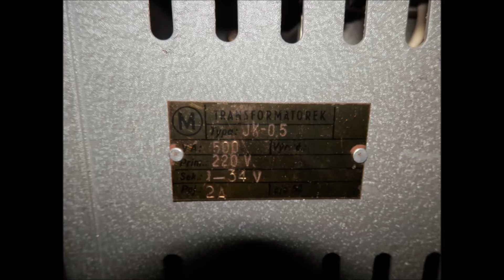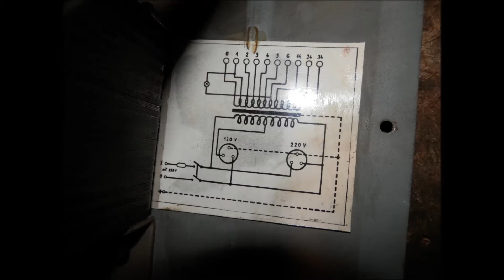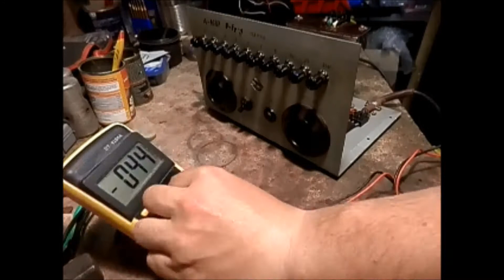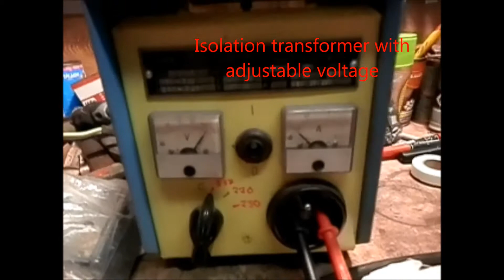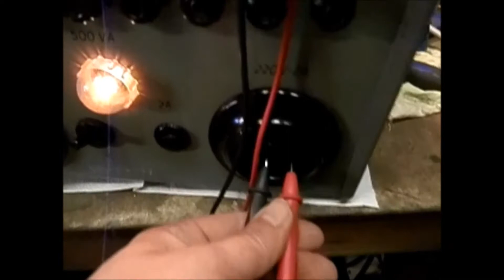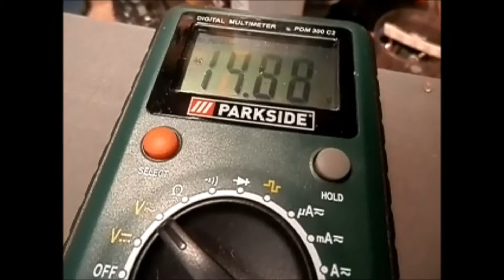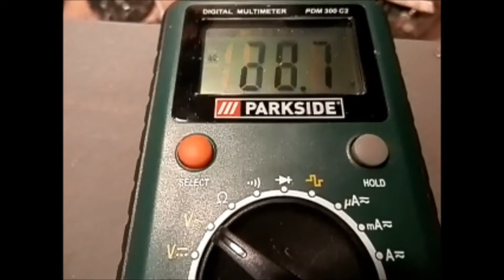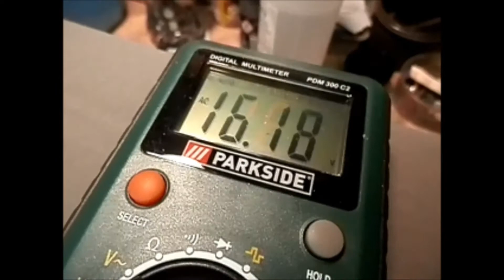EP 29 - Transformer JK 05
Transformer JK-05 - 500 VA
Primary winding: 220V AC
Secondary winding: 1-34V AC
Fuse: 2A
Frequency: 50 Hz
Scheme in the video.